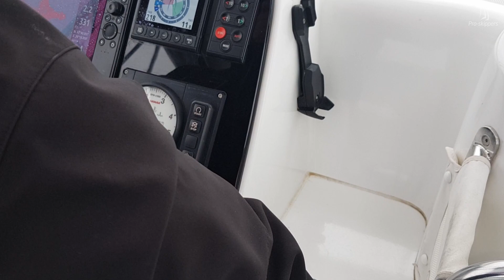Manewrówka na katamaranie Lagoon 42 - Chorwacja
Marzy Ci się urlop na wygodnym i przestronnym katamaranie, ale nie masz doświadczenia w prowadzeniu tego typu jachtów?
Zapraszamy na szkolenie manewrowe na katamaranie w Chorwacji. Więcej informacji